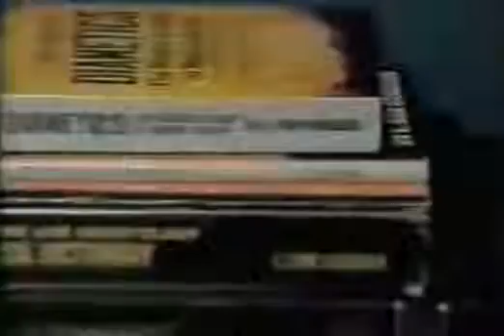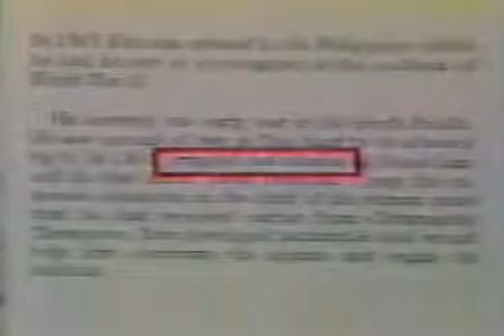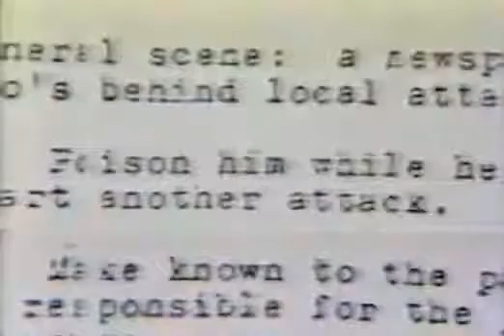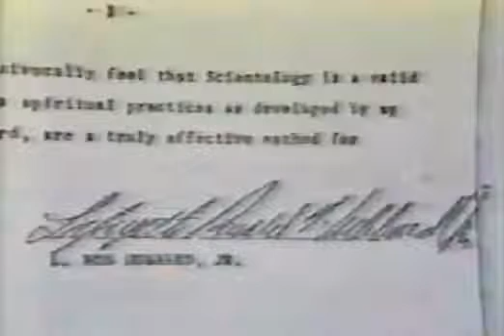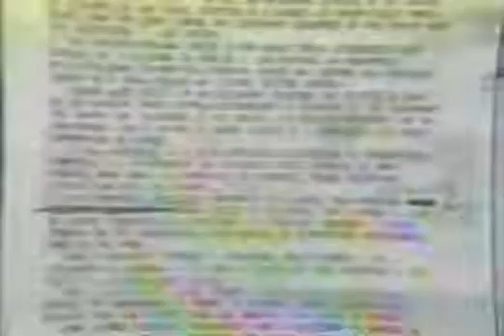ABC News interviews L Ron Hubbards son about scientology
ABC News interviews L Ron Hubbards son and others about scientology. This cult is slowly being exposed for what it is.